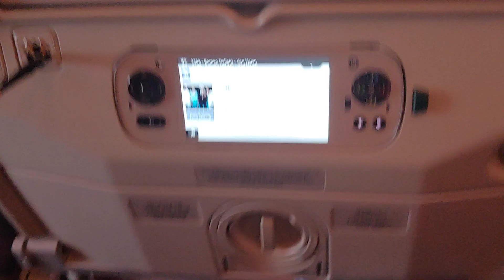Emirates from dulles to Dubai jan 2020